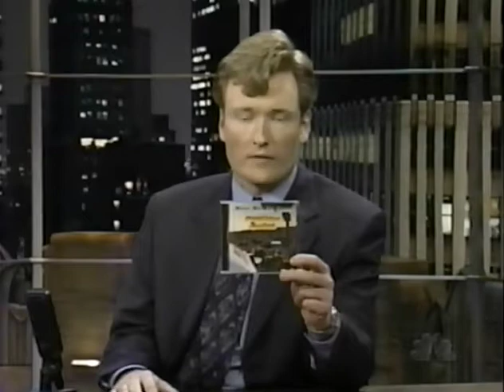Matthew Sweet - Come to California [1997]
[Stereo] Mr. Sweet is accompanied by members of the Velvet Crush, along with Ivan Julian on lead guitar [once a member of Richard Hell's Voidoids].  Live on USTV.